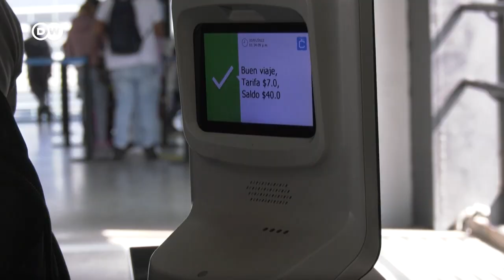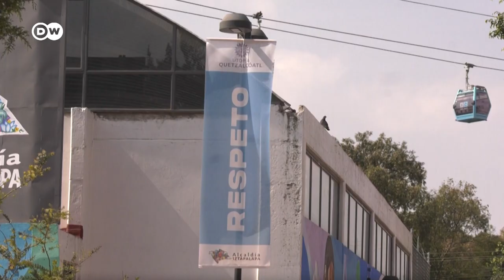El Cablebús de la CDMX le cambió la vida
El nuevo Cablebús de la capital mexicana conecta dos extremos de Iztapalapa, una de las alcaldías más peligrosas de la ciudad. Con casi 11 kilómetros de recorrido, es el teleférico más largo de América Latina. Además, es una forma más segura de viajar y ahorrar tiempo.